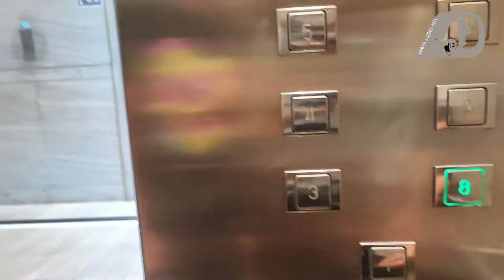OPTIK MURAH HARGA BERSAHABAT DENGAN KITA || NAN FUNG CENTRE || TSUEN WAN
hai semua.
kali ini aku mau kasih tahu optik murah di nan fung centre tsuen wan.
untuk menuju kesana
kalia  bisa naik
mtr tsuen wan exit A
lalu masuk nan fung mall lalu naik lantai 8.